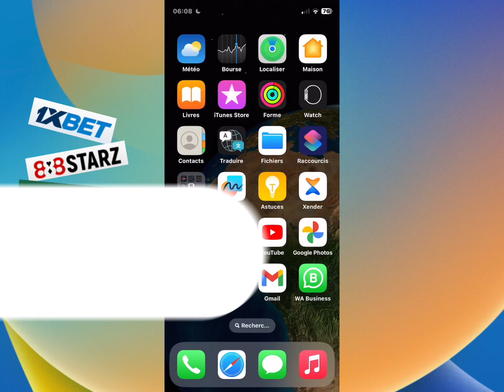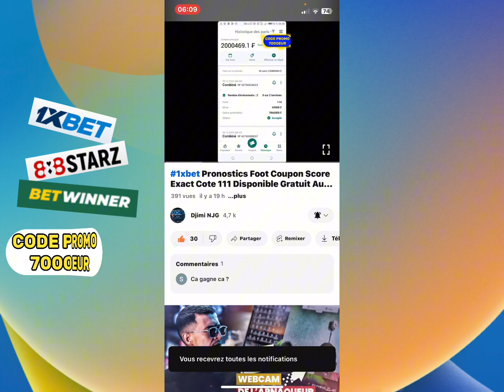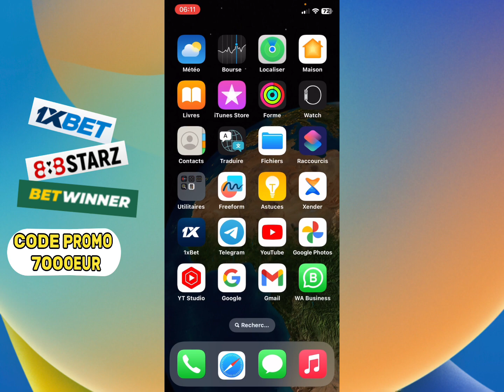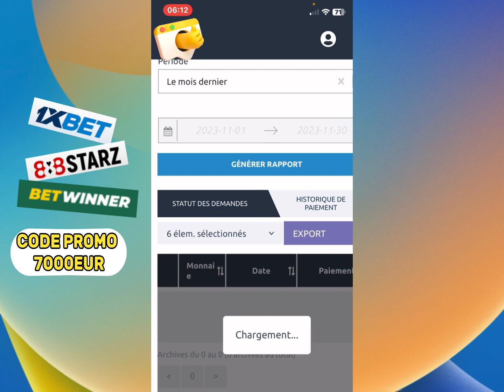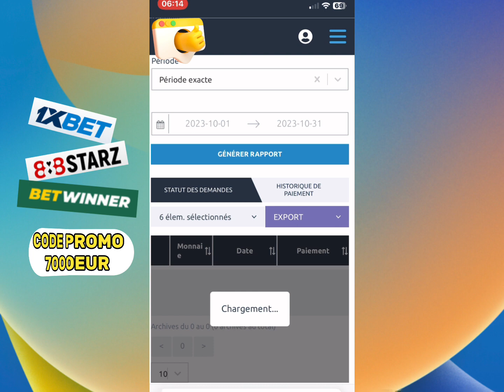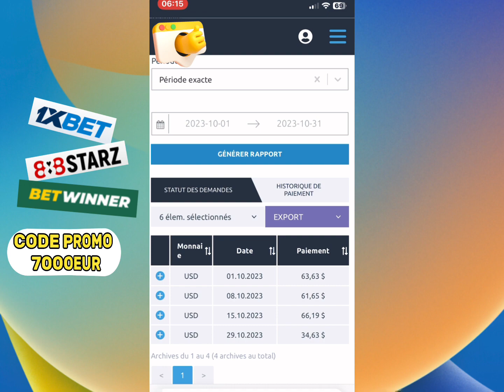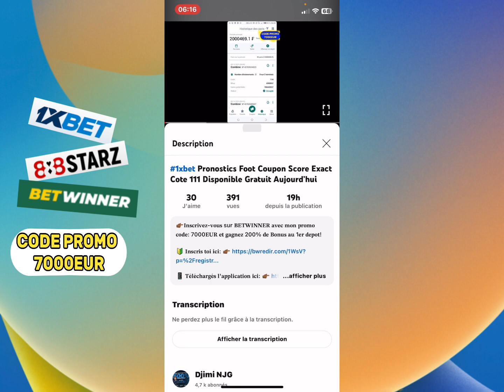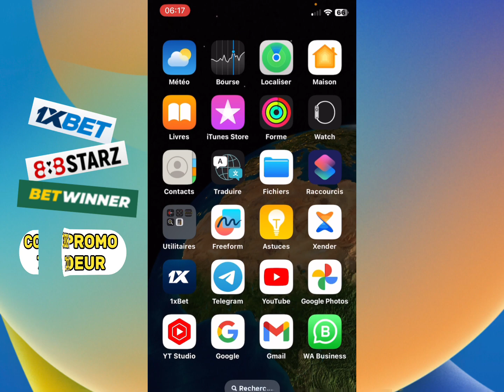30$ 💰 Voici Comment Je Fais Pour Gagner 30$ 💰Chaque Semaine Avec Cette Plateforme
Compte Personnel Télégramme 👉 @djiminouatin

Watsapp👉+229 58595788